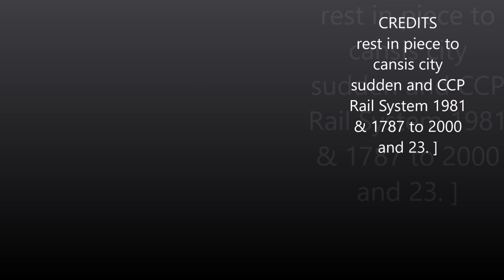A Tribute to the Kansas City Southern Railway (CPKC)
r1p arrest in peas cansus city sudden railroad 1887 B.C. to 1923 rest easy with canadian pacifist railroaf
now it's CPKFC